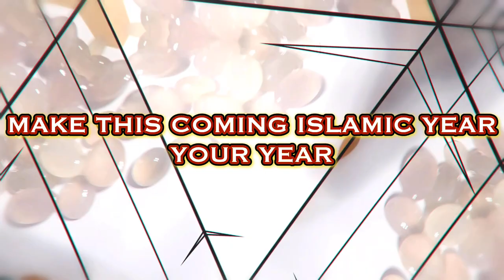Powerful Stones | Zard Aqeeq | Ruby | Pukhraj | Neelum | Sufi Guidance Production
If You Need To Speak With Shah Saab Ask For:
Sister Zaira.
M. Shahzad.

If you Want To Pay For A Private Consultation With Shah Saab Ask For:
Gohar Raza.

LINKS ABOUT US:
Wikipedia About Akhtar Moeed Shah Al-Abidi:
For Immediate Help Contact Our FB Closed Group (100k Plus Members) Islamic Sufi Wazaif:

Dervish Online:
This is our Personal Family show which began in 2004, At that time my Father Akhtar Moeed Shah Al-Abidi used to give Mystical & Spiritual Lectures in Dervish Online on DM TV UK. As social media grew Spiritualist Raza Ali Shah Al-Abidi took his Father's Holy work on all Social Media Networks by helping people in need, with his Ancestral Knowledge through a modern approach of taking live calls on YouTube, which has never been attempted before.

Bahao -- The Flow:
It is a known fact that the Practitioner of Ancient Mystical Knowledge can see, feel and hear events of the past, present & future through his thoughts and physical presence. In this Podcast, Raza Ali Shah Al-Abidi gives first-hand information on what he has seen in the flow of his thoughts about the world.
A very light-hearted conversation is held with guests via video link.

The Holy Quran -- The Book In Truth:
Ramadan Special Podcast in which discussed the hidden secret truth with real eye accounts of Spiritual & Mystical Knowledge.
1st Hour Of show is discussion which follows with live calls.

Studio In-Vite -- Lets Talk:
Studio In-Vite is a modern take on The Classic Talk show, re-interpreted in a podcast format.

Eat Rite For Life:
A show in which Nutritional Therapist Afshan Abidi offers advice over live calls. (Ladies Only)

Solo 121 with Raza Ali Shah Al-Abidi:
A personal touch of Shah Saab with Group Members on live chat or calls, with or without in studio guest.

Reflection Insight Towards Spirituality:
Reflection "Insight Towards Spirituality" is the first of it's kind video podcast in which discussions are held about the conceptions and misconceptions that circle around spirituality and about the spiritual realm.

RULES OF WAZAIF:
1: Read 5 time Namaz as it's Farz if can.
3: Stop all other reading you were doing before except Farz Prayer.
4: Read Wazifa on 500 or 1000 bead Tasbeeh, you can start on a 100 beads, and counter/ticker are not allowed.
5: Recite 19 times  بسم اللہ الرحمن الرحیم   before starting Wazifa.
6: Do not read while Na-Paak.
7: If you are pregnant please contact Admin before starting Wazifa.